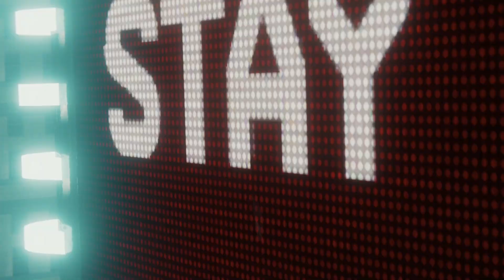Picking Up The Trail | Cutscenes Only | Marvel's Spider-Man Remastered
Main Mission | PlayStation 5